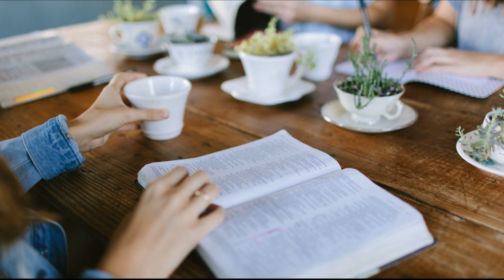Sottofondo musicale per studiare . 1 ora di musica per studiare, leggere, rilassarsi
Un sottofondo musicale per studiare è perfetto per concentrarsi durante la lettura e rilassarsi durante lo studio. 1 ora di musica per studiare,  molto versatile, utile in qualsiasi momento di relax , per una serata in compagnia, preparare una cena, ,  fare un aperitivo ...

sottofondo musicale per studiare,sottofondo musicale rilassante per studiare,1 ora di musica per studiare,